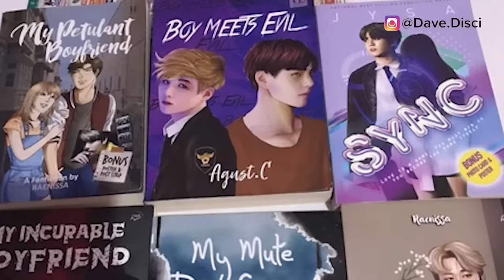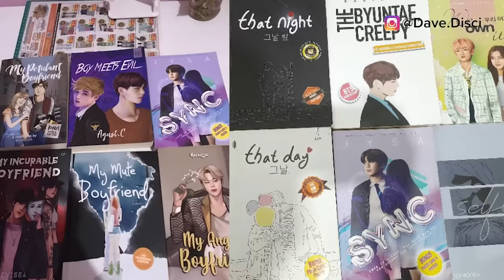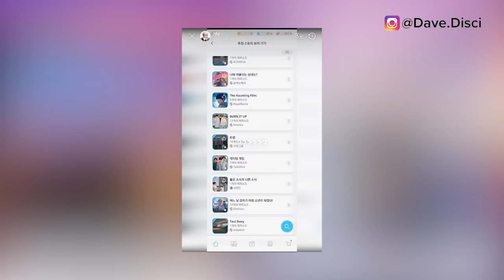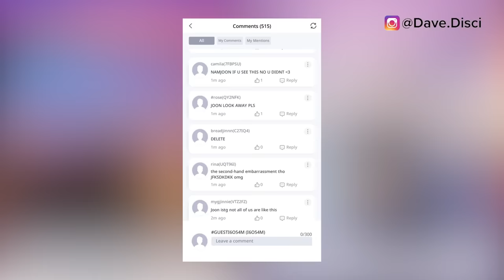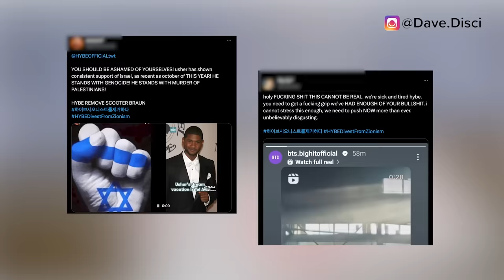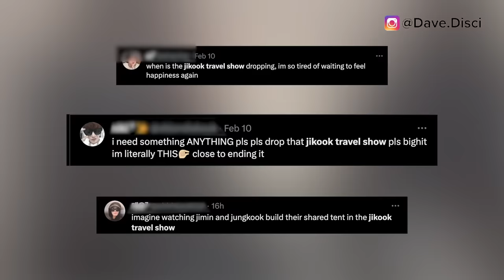HYBE SUES Fans? Fans MAD As JK REACTS BADLY To S*EXUAL Jikook FanFic At Camp? Many FanFics DELETED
Hey Dumplings, today I want to get into more Kpop news, specifically more BTS news. I want to get into HYBE potentially taking legal action on fans. I want to get into fans being mad that Jung Kook might have reacted to Jikook. And then we need to talk about many fanfics possibly deleted.

0:00 Table of Contents
0:23 Fanfics Deleted
4:00 HYBE Could Sue Fans
6:00 Jung Kook Reacts To Jikook?
8:53 What You Can Do Next To Support

Learn Korean!